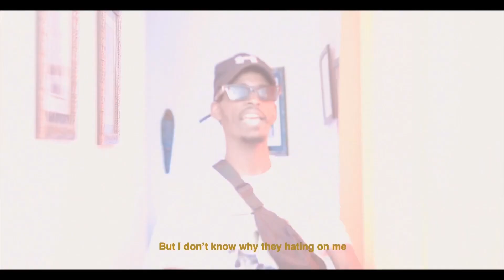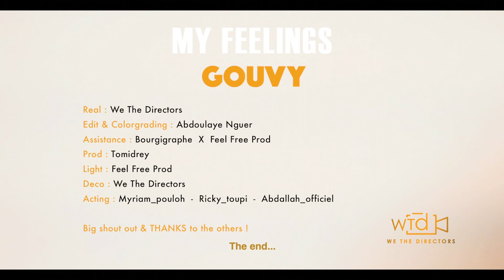Gouvy - My Feelings (Official Video)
EP (VYSTYLE)

Song Title: My Feelings
Auteur: Gouvy
Song Arrangement: Gouvy
Recording Studio: Makhama Studio244  & Machallah Studio
Prod, Mixed, & Mastered by: Tomi Drey
Directed: WeTheDirectors
Editing: WeTheDirectors
Assistance: Bourgigraphe, FeelFreeProduction, Wolfvision
Actors: Myriam, Ricky & Abdallah.

LYRICS:

Intro:
Shout out to my niggas who really ride for me,
To my niggas who hold it down for me
I came here with nothing now i got 5 on it
That’s why they tryna take away this shine from me

 Hook:
But I don’t know why they hating on me
I don’t know why they hating on me
I don’t really know why they hating on me
I don’t know why they hating on me (x2)

Bridge:
You don’t even know how we came up
You don’t even know where we came from
You don’t even know what we’ve been through
That’s why I’m keep on doing what they can’t do (x2)

Verse:
I know they tryna play me but a nigga keep it cool (Yeah Yeah)
If you want to play the game you gotta know the rules (yeah yeah yeah)
I just want to be me, I just want to be me
If we’re not on the same page
You ain’t got to act Fake
Just get away from me
I don’t need you with me, I don’t need you with me
Now you holla at me cuz you see a nigga really winning
Now we really did it, now we really did it
and ya niggas mad cuz none of ya never believed in it
I’m that nigga and you know well
When you see me boy you look so mad
Why these acting so fake
talk behind your  back
and smiling when they’re in your face
I’m balling like I’m Melo
Shoot you like a Free Throw
They don’t love me, mi know
Because I’m like a Hero for them
Boy I know the way
I don’t even need you with me by the way bro
You don’t know who I am
Why you got to judge all I got to say though?

Outro:
Beugon nala def man sama bro
But I know, you be hating on the low
This is my life, this is my life
This is my life, this my life.